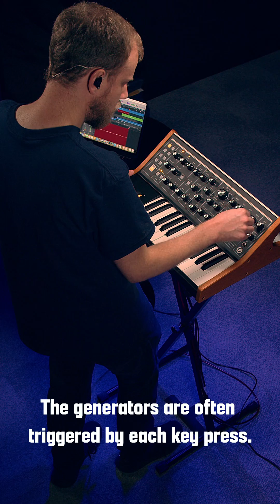Subtractive Synthesis Explained in One Minute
A very brief explanation of subtractive synthesis on the Moog Subsequent 25. Follow the channel for a much deeper dive coming soon!